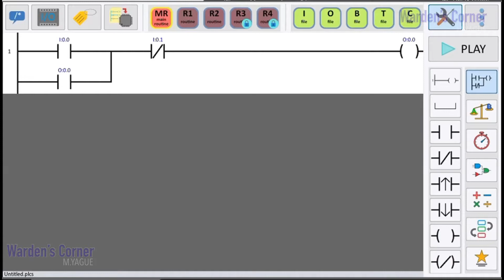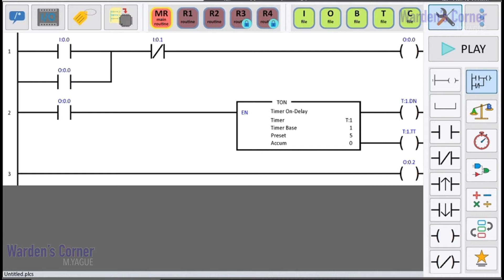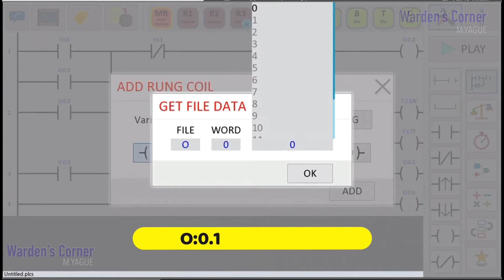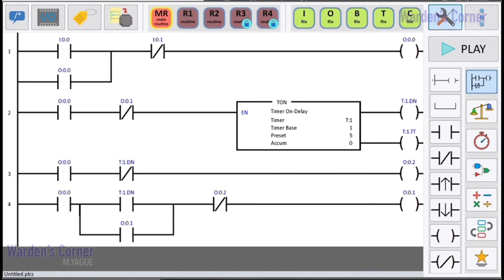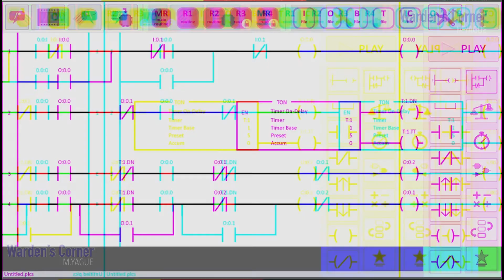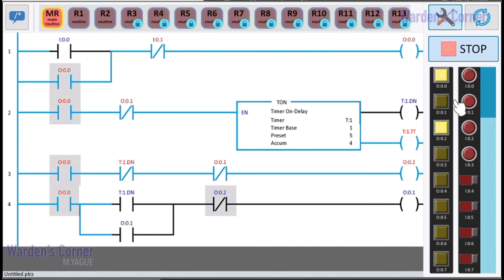2 | MOTOR CONTROL | STAR-DELTA LOGIC PROGRAM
ArduinoPLC | PLC Ladder Simulator Version 2.0 | MOTOR CONTROL | STAR-DELTA LOGIC PROGRAM

Best PLC Simulator of 2020